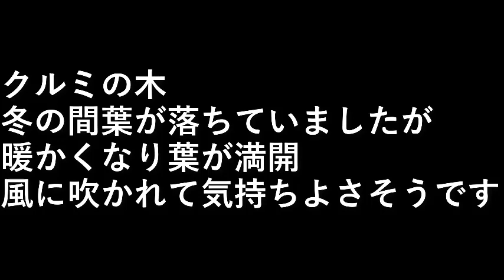クルミの木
冬の間葉が落ちていましたが
暖かくなり葉が満開

風に吹かれて
気持ちよさそうです。

設備屋の適当田舎暮らし